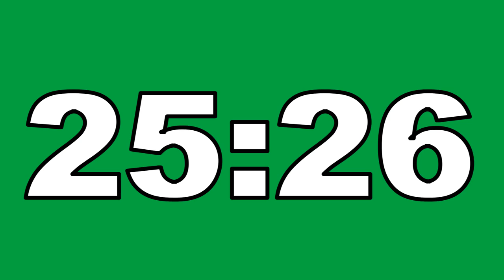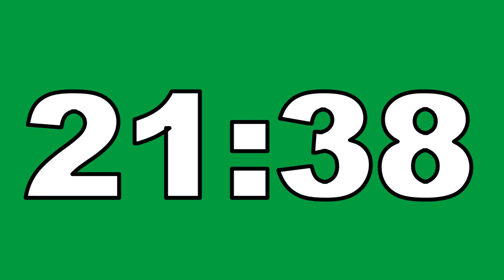29 Minute Countdown Timer Green Screen No Copyright Contador Regresivo